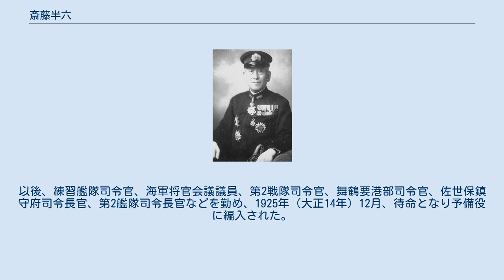斎藤半六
斎藤半六 斎藤 半六（さいとう はんろく、1869年7月24日 （明治2年6月16日） - 1952年（昭和27年）4月25日）は、日本海軍の軍人。
 石川県出身。
1890年（明治23年）7月、海軍兵学校（17期）を卒業し、1892年（明治25年）12月、海軍少尉任官。
日清戦争では対馬水雷隊攻撃部付として出征した。
1896年（明治29年）11月、「八重山」分隊長となり、「平遠」「葛城」の各分隊長、横須賀水雷団第1水雷艇隊艇長、佐世保水雷団水雷艇隊付、兼水雷艇「曙」回航委員、横須賀水雷団第2水雷艇隊艇長、「橋立」分隊長、横須賀鎮守府副官、兼東京湾要塞参謀などを経て、1902年（明治35年）10月、海軍少佐に昇進し海軍教育本部員兼副官に就任した。
1903年（明治36年）6月、「朝日」分隊長に就任し、第18艇隊司令兼艇長を経て、1904年（明治37年）9月、「雷」駆逐艦長となり日露戦争に出征し、1905年（明治38年）8月、海軍中佐に進級した。
 1905年12月から海軍大学校選科学生として学び、1906年（明治39年）12月、海軍省人事局員に発令され、イタリア大使館付武官に転じ、1911年（明治44年）12月、海軍大佐に昇進。
1912年（大正元年）9月、「明石」艦長となり、「宗谷」「鞍馬」の各艦長を歴任し、1916年（大正5年）12月、海軍少将に進級し佐世保鎮守府参謀長となった。
1917年（大正6年）12月、第1艦隊参謀長に就任し、兼連合艦隊参謀長、海軍水雷学校長を経て、1920年（大正9年）12月、海軍中将に進み第2戦隊司令官に就任。
以後、練習艦隊司令官、海軍将官会議議員、第2戦隊司令官、舞鶴要港部司令官、佐世保鎮守府司令長官、第2艦隊司令長官などを勤め、1925年（大正14年）12月、待命となり予備役に編入された。